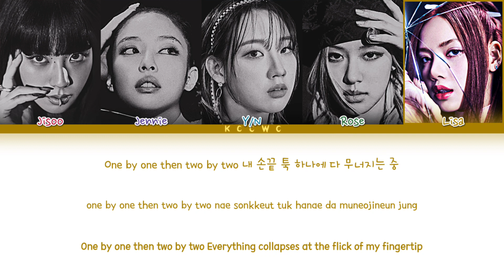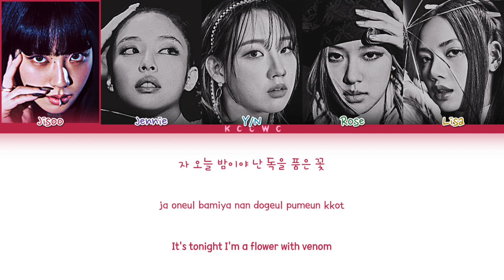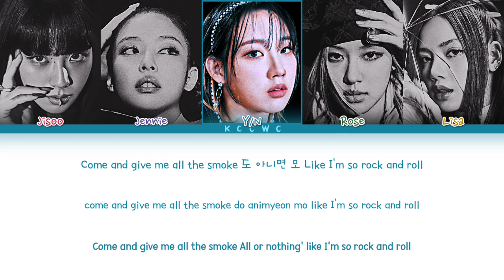[FM] BLACKPINK - 'Pink Venom' Color Coded Lyrics [5 members] - Cover by 매직MAEJIG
❗info to authors of covers i use:
i do not earn money on this videos so i do not have any benefits from views and anything. think of it as a mini advertisement for your channel! ^^" and i'm so sorry if any contraindications.

☆ LINE DISTRIBUTION:
JISOO: 28.3s
JENNIE: 54.8s
Y/N: 36.6s
ROSE: 23.04s
LISA: 48.5s

* None of my all line distributions are as accurate as the others line distributions on YouTube, because I use timer from my phone as much as I can!

‼️[PL] Idole / osoby przedstawione na zdjęciu jako "Y/N" NIE śpiewają w danej piosence. Pełnią tylko funkcję wizualną i estetyczną. ‼️

‼️[ENG] The idols / people shown in the photo as "Y/N" are NOT singing in the given song. They only have a visual and ethical function. ‼️
「Girl on photo as YOU: Jiyoon Ex-Weeekly 」
「Imagine you as a member;
Your positions:
Leader, Main rapper, Sub Vocalist, Dancer, FOTG 」
▪︎Artist: 블랙핑크 BLACKPINK
▪︎Song: Pink Venom
▪︎Album: Pink Venom - Pre-release
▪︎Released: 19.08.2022